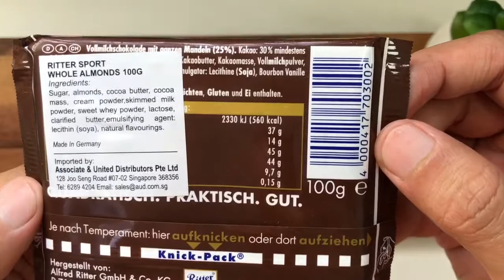Unwrapping Ritter Sport Ganze Mandel